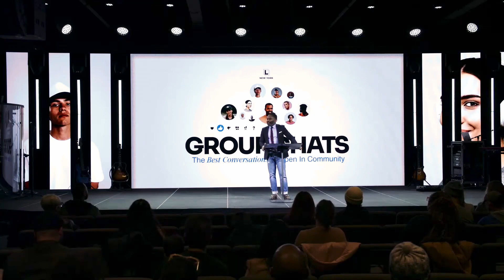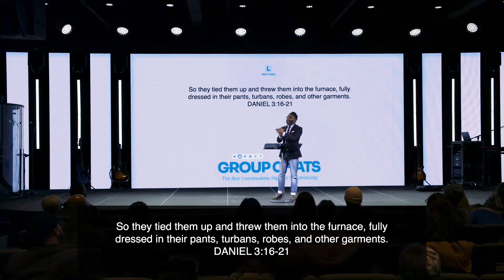Strengthened By Fire | Pastor Wayne Francis | The Life Church New York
"The fire inside of us must burn brighter and hotter than the fires we face."

In this final installment of our series "Group Chats", Pastor Wayne Francis discusses the importance of relationships in our walk with God and every day life.

To support this ministry and continue changing lives around the world,

WEEKEND SERVICES (in-person + online)
Sundays at  9:30am + 11:15am
275 Mamaroneck Ave, Mamaroneck, New York

CHAPTERS
0:00 - Bonds Are Strengthened
0:45 - The Ultimate Boy Band
3:50 - Bow or Burn
5:31 - Privately Held Convictions
7:01 - Who Do You Worship?
11:08 - Where Is God In Your Life?
12:30 - Grow Your Faith
13:51 - Even If...
16:57 - Stop Being Afraid
20:23 - The Fire Inside
21:40 - Subscribe

Group Chats | Pastor Wayne Francis | The Life Church New York